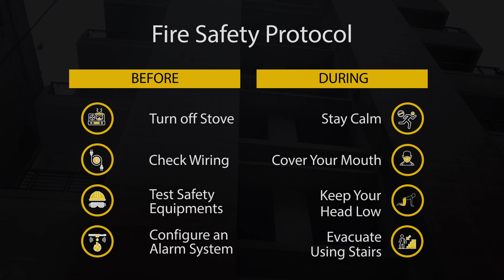Neat 1,080 Sq. Ft. flat in Mirpur | Flat for sale in Dhaka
Want to buy an apartment of your own for your family? That is what waiting for you at this nearly-finished flat in Mirpur. This flat is perfect for those who want to have a distinct interior and design their home, their way. Use all your dreams and imaginations to make this 1,080 Sq. Ft. flat your perfect home. And as far as locations go, you’ll never have to travel far to find anything and everything you need. or call